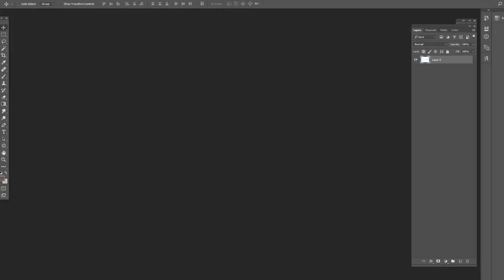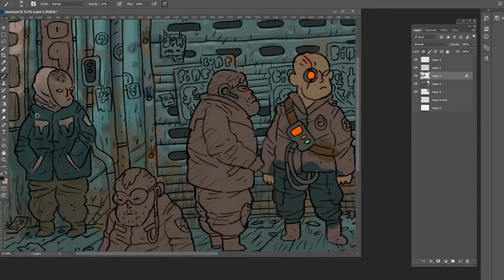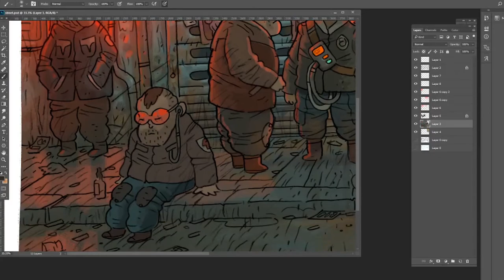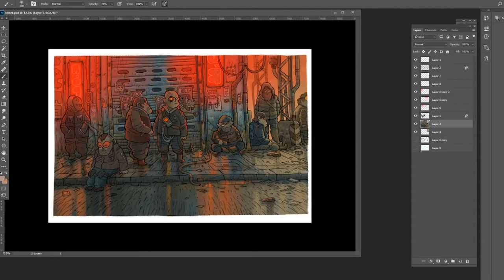Backstreet Blues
Timelapse of a PS digital painting, Colerase pencil drawing. Duration 2 hours.